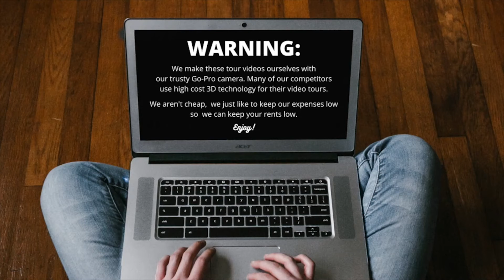RFB Virtual Tour of 304 Stratford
304 Stratford is a 5 bedroom apartment. Known as the “Orange Spirit” House (because the previous owner played for SU football, owned the famous Marshall Street Bar called 44’s, and was the home to SU cheerleaders for years), this beautiful 5 bedroom single family home has a private backyard and rear deck, a great front porch, large bedrooms, and hardwoods throughout.  The bathroom has heated marble floors.  SAY WHAT!?!?!  The close location and curb appeal make this one rent fast!

Enjoy a quick virtual tour of a space you could soon call your own in the University Neighborhood.